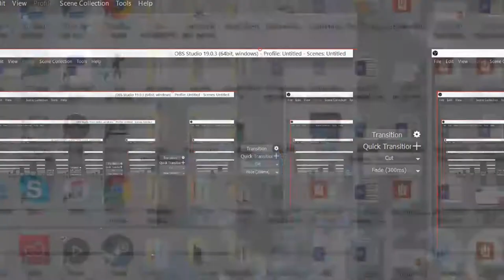Spiderman Web Of Shadows I I,M THE BEST SPIDERMAN (not Really)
Da best spiderman game ever well you know